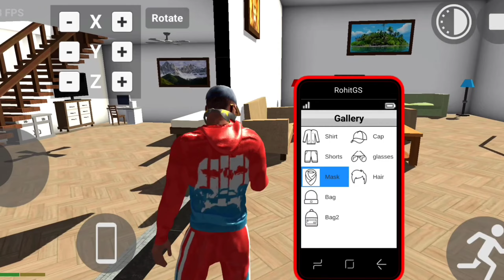GIANT POLICE OFFICER ATTACK ON FRANKLIN IN INDIAN BIKE DRIVING 3D